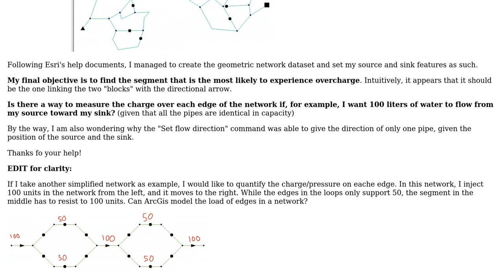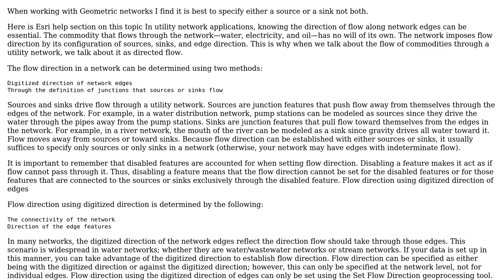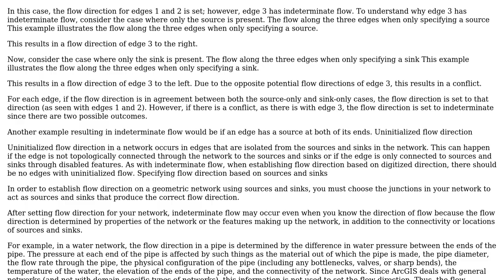GIS: Determine use of pipes in a geometric network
With thanks & praise to God, and with thanks to the many people who have made this project possible! | Content (except music & images) licensed under CC BY-SA | Music | Images & others | With thanks to user Damien user Chris M and the Stack Exchange Network Trademarks are property of their respective owners. You are responsible for your own actions.